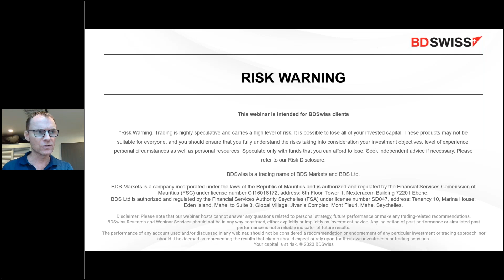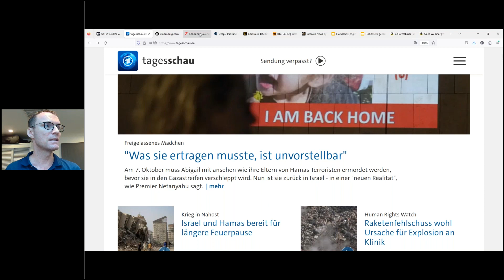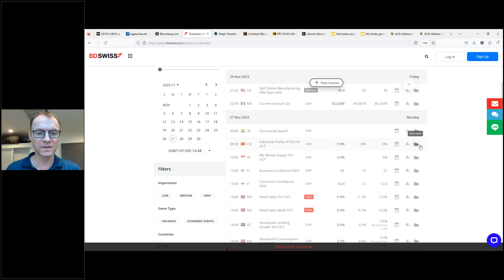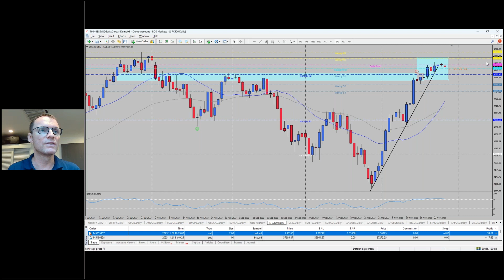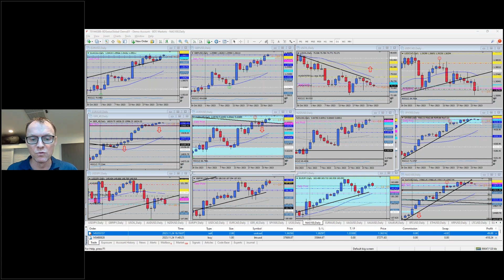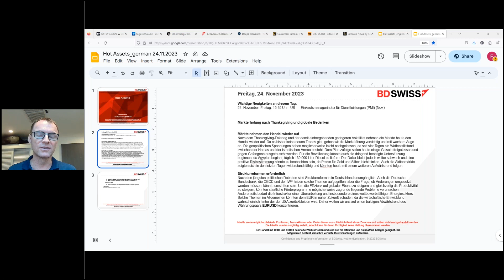Dollar Remains Weak | BDSwiss Weekly Market Outlook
-Hostage Release
The release of several hostages between the Hamas and Israel could potentially help calm the situation somewhat. Right before the deadline on Saturday, more hostages kept by the Hamas have been sent back to Israel, so that the ceasefire seemingly still persists. Currently, prices of Gold are seemingly receptive to the weaker Dollar and continue to push higher.

-UK Tax Cuts
Prime Minister Sunak has stated that the planned tax cuts won’t cause a further squeeze on the already stretched public services sectors. In a message broadcast over television, he pointed out further that the government would already spend a lot of people’s taxes. He aims to further increase the efficiency instead of the general spending. The GBP is still gearing up steam this week as the USD remains weak.

-Bond Markets
The US bond market is showing signs of reversal after having spent most of the time this year in negative territory. However, markets still look extremely vulnerable to potential further losses as current moves only show some slight retracements to the upside. Meanwhile, yields are stabilizing after having fallen last week and might gear up steam to higher levels, which in turn could harm prices causing them to weaken.

-Market talk
The US dollar remains weak and could lose further strength. Especially against the EUR, the next resistance area is within reach as the rate is trading below 1.1000 right now. However, equity markets are unclear about a new direction and could continue their sideways pattern. The oil market is also at an interesting level as the market is currently softening and pushing slightly lower. If the current support area holds, another upward attempt could be made, which could also support the CAD in general.

Your capital is at risk. T&Cs apply.